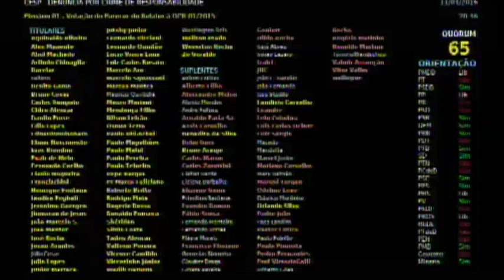Aprovado relatório pedindo Impeachment de Dilma Rousseff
Este é o momento onde foram computados os votos e finalmente se anunciou o resultado, depois de muitos dias de trabalho intenso, discursos e sessões atravessando a madrugada. Agora é com o plenário da Câmara e com a participação popular.

Favoráveis:

ALEX MANENTE (PPS – SP)

BENITO GAMA (PTB -BA)

BRUNO COVAS (PSDB – SP)

CARLOS SAMPAIO (PSDB-SP)

DANILO FORTE (PSB-CE)

EDUARDO BOLSONARO (PSC-SP)

ELMAR NASCIMENTO (DEM-BA)

EROS BIONDINI (PROS-MG)

EVAIR DE MELO (PV-ES)

FERNANDO BEZERRA COELHO FILHO (PSB-PE)

FERNANDO FRANCISCHINI (SD-PR)

JERÔNIMO GOERGEN (PP-RS)

JHONATAN DE JESUS (PRB-RR)

JOVAIR ARANTES (PTB-GO)

LAUDÍVIO CARVALHO (SD-MG)

JÚLIO LOPES (PP-RJ)

JUTAHY JUNIOR (PSDB-BA)

LEONARDO QUINTÃO (PMDB-MG)

LÚCIO VIEIRA LIMA (PMDB-BA)

LUIZ CARLOS BUSATO (PTB-RS)

MARCELO ARO (PHS-MG)

MARCELO SQUASSONI (PRB-SP)

MARCO FELICIANO (PSC-SP)

MARCOS MONTES (PSD-MG)

MAURO MARIANI (PMDB-SC)

MENDONÇA FILHO (DEM-PE)

NILSON LEITÃO (PSDB-MT)

OSMAR TERRA (PMDB-RS)

PAULINHO DA FORÇA (SD-SP)

PAULO ABI-ACKEL (PSDB-MG)

PAULO MALUF (PP-SP)

RODRIGO MAIA (DEM-RJ)

ROGÉRIO ROSSO (PSD-DF)

RONALDO FONSECA (PROS -DF)

SHÉRIDAN (PSDB-RR)

TADEU ALENCAR (PSB-PE)

BRUNO ARAÚJO (PSDB-PE)

WELITON PRADO (PMB-MG)

Contrários

ÉDIO LOPES (PR – RR)

FLAVIO NOGUEIRA (PDT – PI)

HENRIQUE FONTANA (PT – RS)

JOÃO MARCELO SOUZA (PMDB – MA)

JOSÉ MENTOR (PT-SP)

JOSÉ ROCHA (PR-BA)

JÚNIOR MARRECA (PEN – MA)

LEONARDO PICCIANI (PMDB – RJ)

BENEDITA DA SILVA (PT – RJ)

ORLANDO SILVA (PCdoB – SP)

PAULO MAGALHÃES (PSD – BA)

PAULO TEIXEIRA (PT – SP)

PEPE VARGAS (PT – RS)

ROBERTO BRITTO (PP – BA)

SILVIO COSTA (PTdoB – PE)

VALTENIR PEREIRA (PMDB – MT)

VICENTE CÂNDIDO (PT – SP)

VICENTINHO JÚNIOR (PR – TO)

WADIH DAMOUS (PT – RJ)

WEVERTON ROCHA (PDT – MA)

ZÉ GERALDO (PT – PA)

JANDIRA FEGHALI (PCdoB - RJ)

AGUINALDO RIBEIRO (PP - PB)

CHICO ALENCAR (PSOL - RJ)

ARLINDO CHINAGLIA (PT - SP)

BACELAR (PTB - BA)

ALIEL MACHADO (REDE - PR)